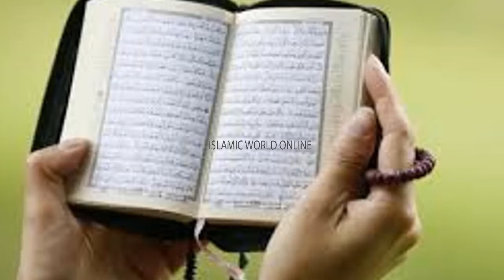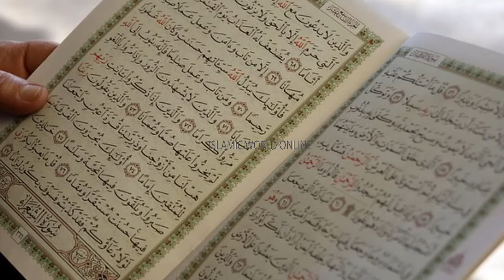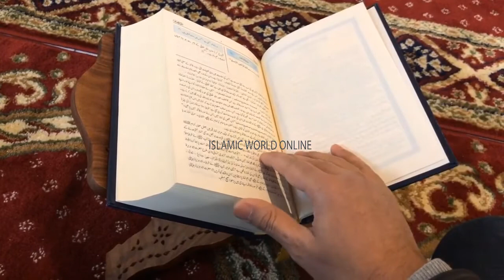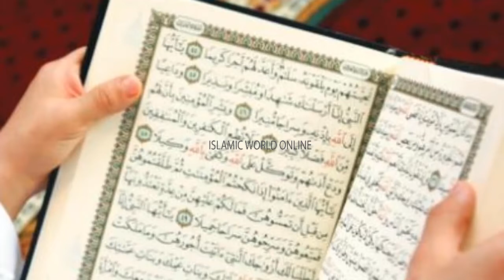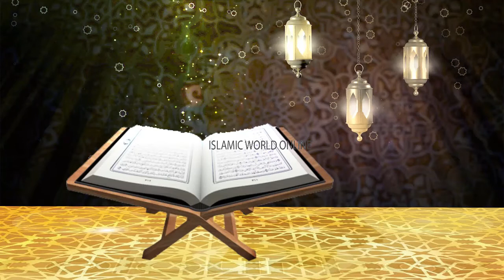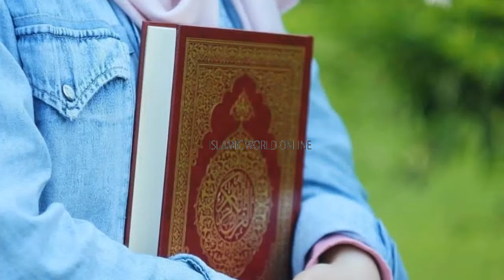Muharram Ul Haram Ke Akhri Jumma Ka Wazifa | Wazaif For All Hajat | wazaif for Friday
THANKS!